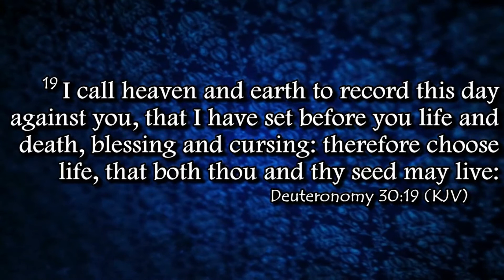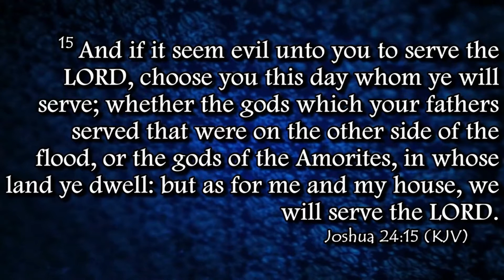Bro. W.W. Smith, Better Choices, Fewer Regrets 1_24_2021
Bro. Smith preaching "Better Choices, Fewer Regrets"